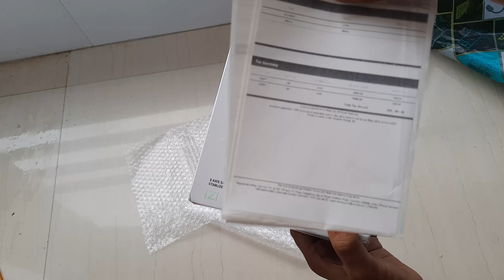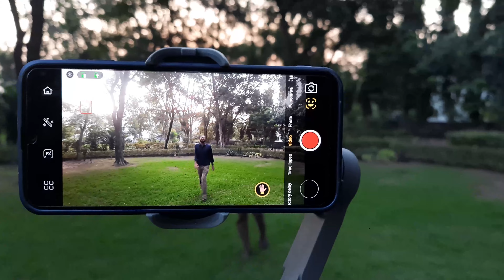IZI GO Gimbal Unboxing | How to use Gimbal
gimbal Unboxing & using tips